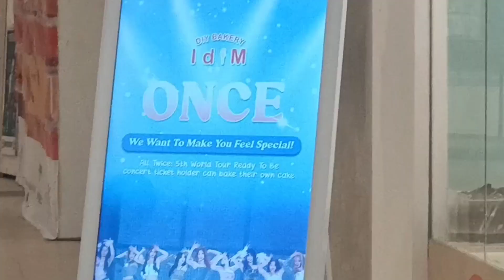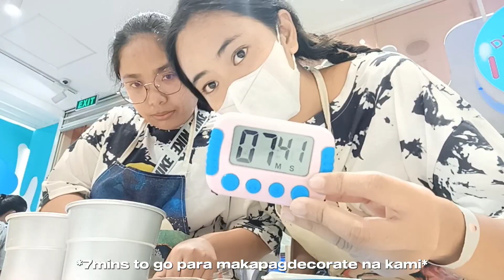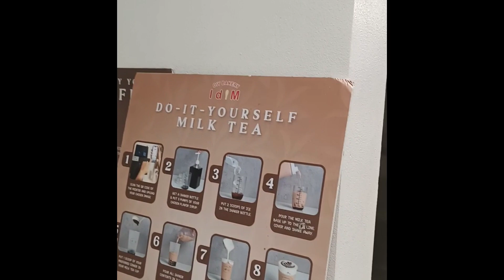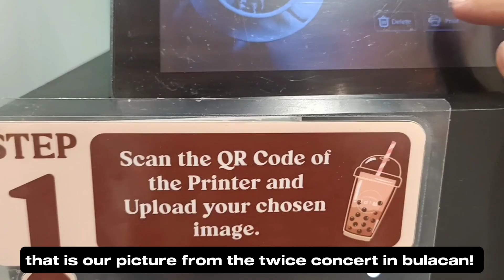BAKE A FREE CAKE WITH US! FREE DAHIL SA TWICE! Nachallenge ako dito grabe!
BAKE A FREE CAKE WITH US! (not an aesthetic baking video ෆ⁠╹⁠ ⁠.̮⁠ ⁠╹⁠ෆ)

Because of attending Day 1 of Twice Concert in Bulacan, we got to experience baking our own cake scratch with our own desired design of cake! Grabe tapos FREE pa! Kaya super grateful kami for this opportunity, for sure, lahat ng Filipino ONCEs na nakaranas nito rin!  Watch us STRUGGLE on baking our own cake kase wala talaga kaming prior solid experience when it comes to baking a cake (more on donut making kase ako eh, not on baking a cake). Still, super duper enjoyed talaga ang experience! Will definitely come back here soonest!

Special Thanks to IDIM, for this chance to experience something like this unique and fun activity! Perfect with everyone you loved! Try nyo tong experience na 'to ha!

I hope you guys will enjoy this one! I will see you on my next one!

Love,
Eya